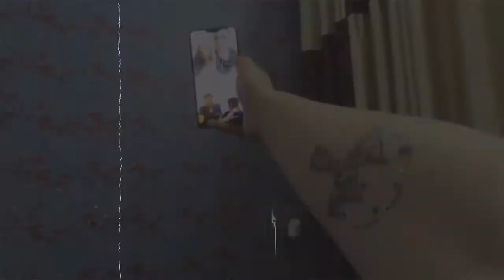This is how I am spending my Quarantine.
Video by Manish Ratra

Edit by - Robin Mehra, Manish Ratra

Logo Ediiting by - Robin Mehra